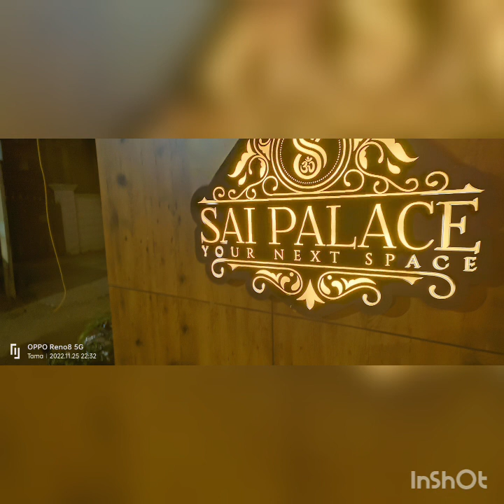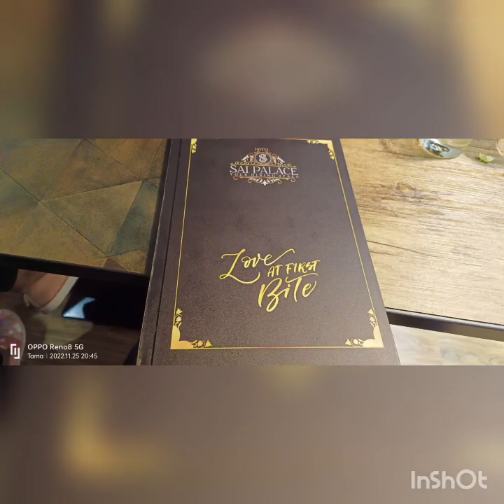Baba go ami ato kichu ki kore khelam????@lifestyle by tama